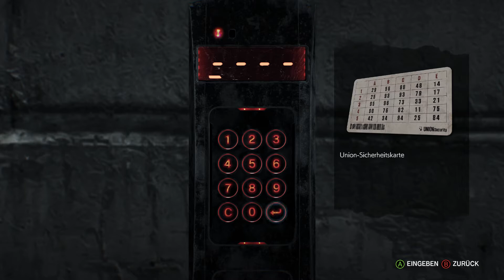The Evil Within 2 #007 Erinnerungen an Beacon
Sebastian wird mit Erinnerungen von Beacon konfrontiert...